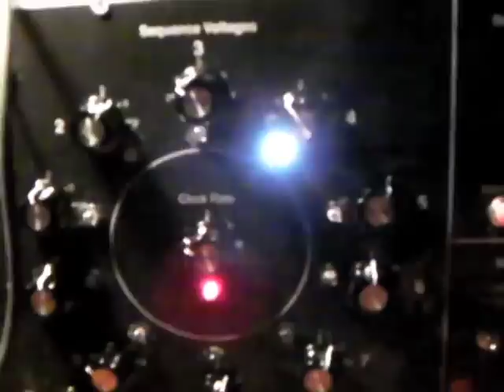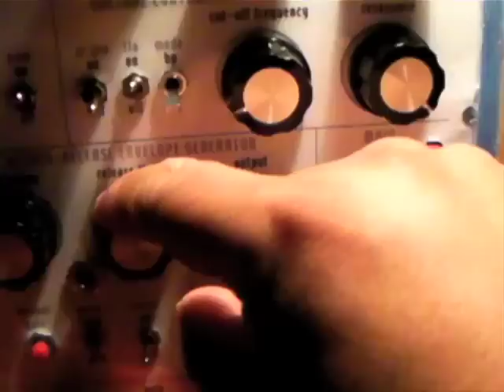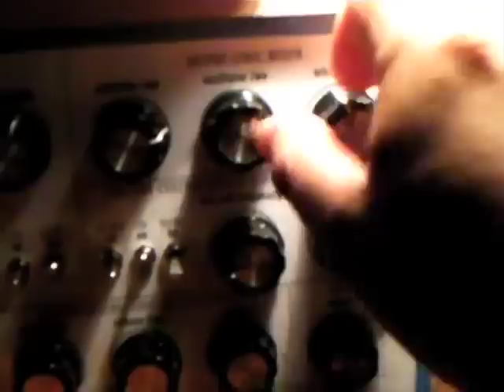10 Step Sequencer + Soundlab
MFOS soundlab mini-synth and a MFOS 10 step sequencer.

 The synth is going through a Roland Space echo.  werd.